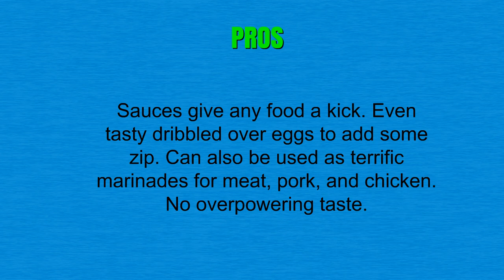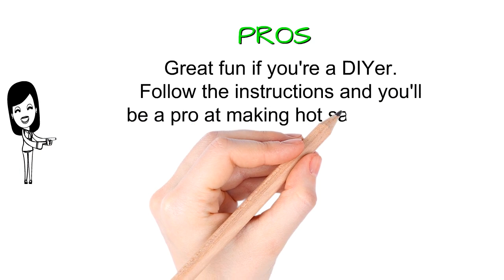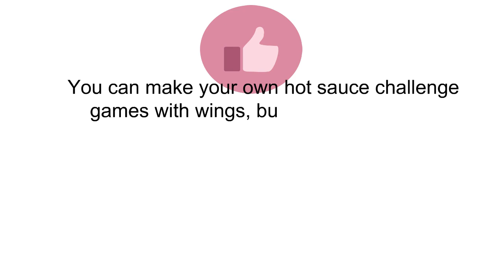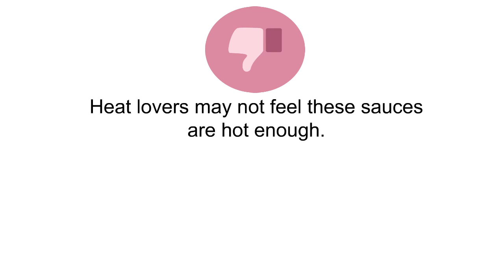The Top 3 Best Hot Sauce Kits To Buy In 2019 - Hot Sauce Kits Reviews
3. Zombie Cajun Hot Sauces - Not Just A Novelty Gift For A Zombie Apocalypse Survival Kit - Best 6 or 10oz Bottles Of Louisiana Spiced Aged Pepper Sauce For Injector Recipes, Grilling Marinades, and Seasoning Up Any Food (4 pack of 6oz)
2. Hot Sauce Kit (Makes 7 Lip Smacking Gourmet Bottles) Featuring Heirloom Peppers From 5th Generation Farmers, A Full Set Of Recipes, Storing Bottles & More!
1. Hot Sauce Gift Set Pepper Challenge - 10 Sauces, From 10 Hot Peppers, the Hottest Carolina Reaper, 2 million Scoville Units, to the Mild Banana Pepper at 300. The Pepper Pyramid Sampler by, BYOB